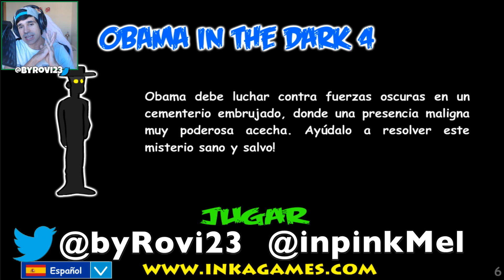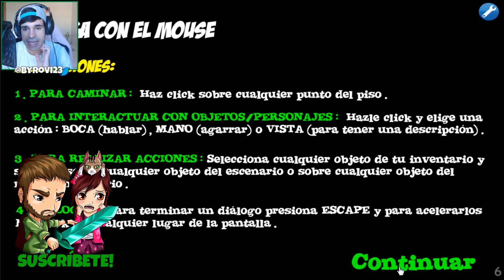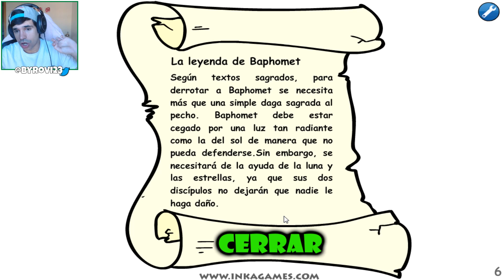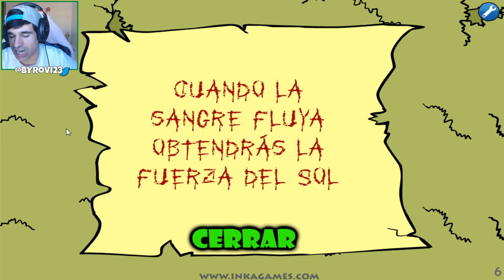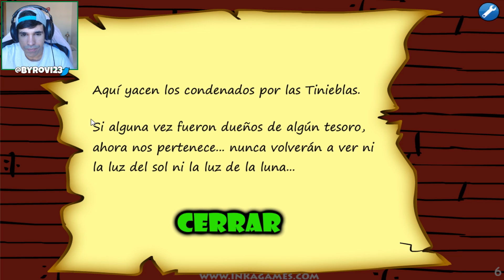¡ OBAMA SECUESTRADO ! | Obama Saw Game (Obama in The Dark 4) | Solución Completa Parte 1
En el video de Saw Game de hoy Obama es secuestrado y tiene que escapar de un cementerio maldito lleno de misterios! Si os gusta y queréis más partes, 7000 likes de reto!!